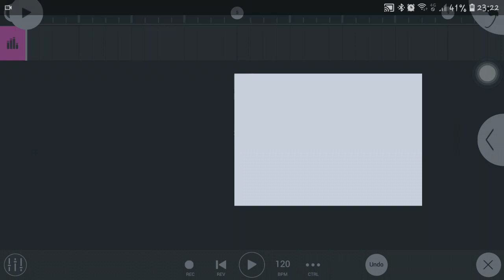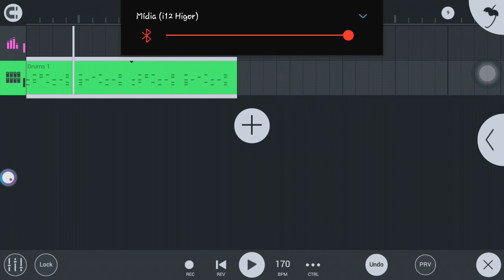DRUM KIT PISEIRO E FORRÓ DJ MOBILE RMX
⚠️O áudio saiu atrasado e com ruído, me perdoe por isso🙂

⚠️ANTES DE VIM COM "MI MI MI", NÃO FICOU LÁ ESSAS COISAS, MAIS FOI O QUE EU CONSEGUI FAZER. ESPERO TER AJUDADO!

⚠️LEMBRANDO QUE VC DEVE PASSAR PELO ENCURTADOR DE LINKS, ISSO É CHATO MAS NÃO TEM JEITO 🤷🏻‍♂️

》》》DRUM KIT PISEIRO E FORRÓ DJ MOBILE RMX (kit simples)《《《